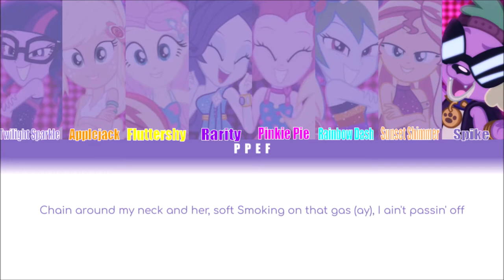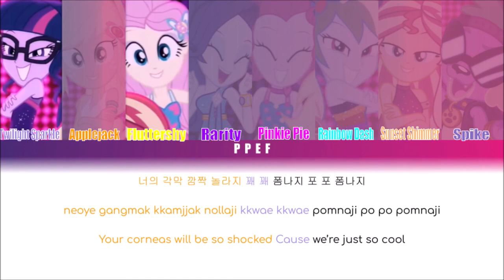(PPEF Reupload) How would MLP sing MIC Drop (feat. Spike) by BTS (ft. Desiigner)